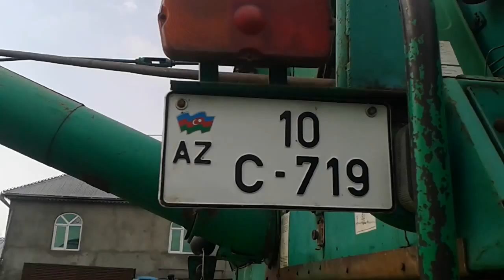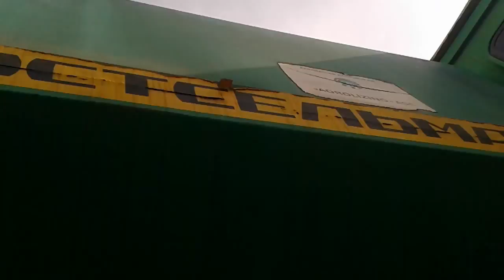Celilabad kirofka qesebesi ( HACI Rauf konbaynci senetkar 15 ildi )